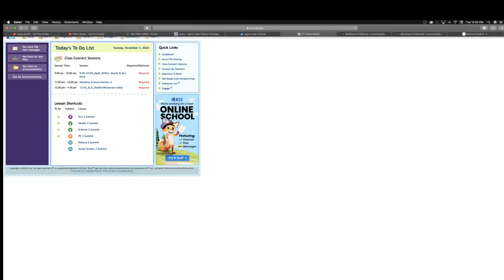Roblox henriyeti _ Say has Sparta Unextended remix